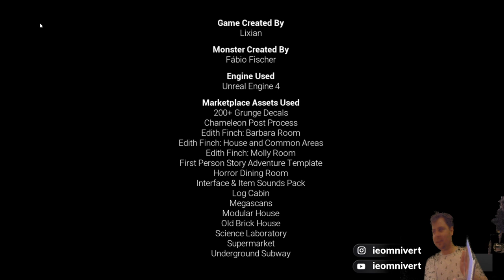Playing Late Night Mop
Check out the IEOMNIVERT Twitch channel now and be part of the growing community
Use code "nothinghappens" to get absolutely nothing.